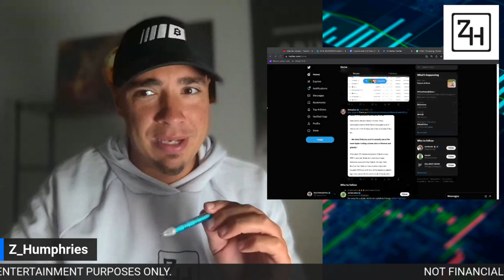SHIBA INU - CZ FROM BINANCE LOVES SHIB!!!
SHIBA INU - CZ FROM BINANCE LOVES SHIB!!! SHIBA INU COIN!